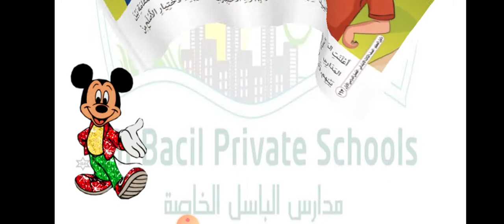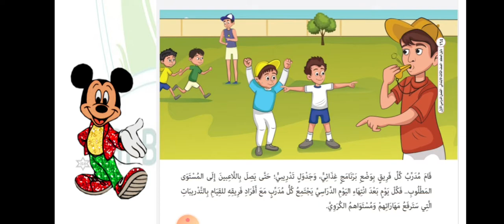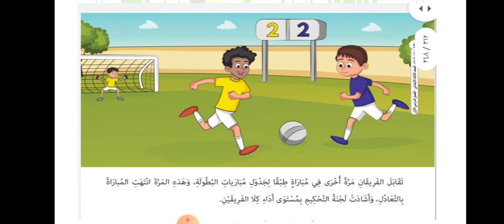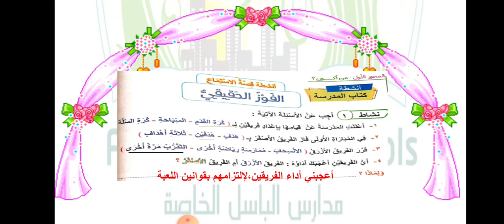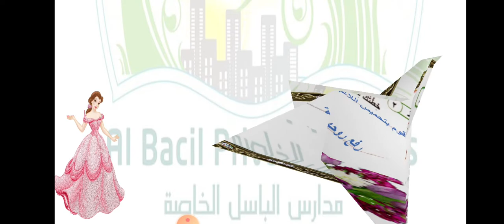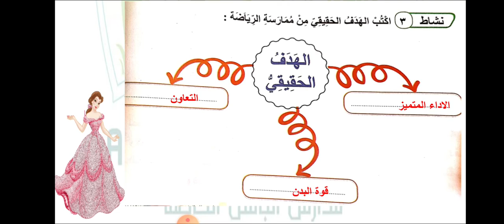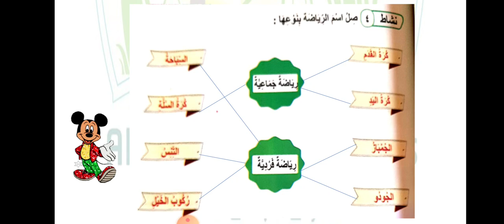الصف الثالث الابتدائي مادة اللغة العربية الدرس 20